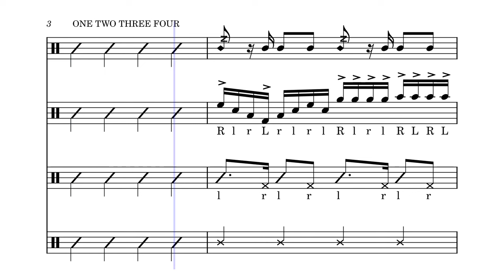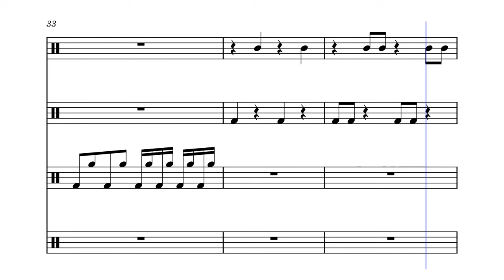Fish N Chips Drumline Cadence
A drumline cadence written for the PHS percussion ensemble.